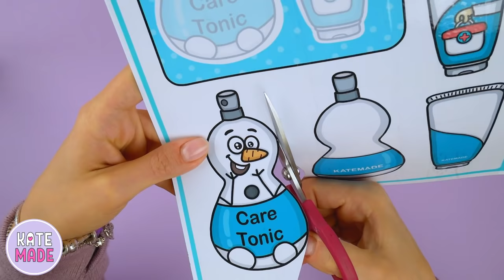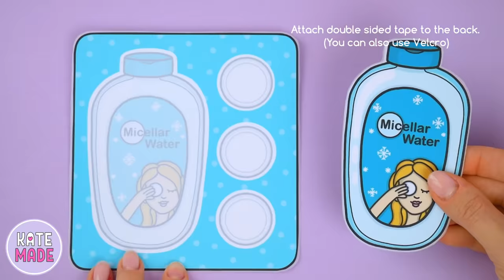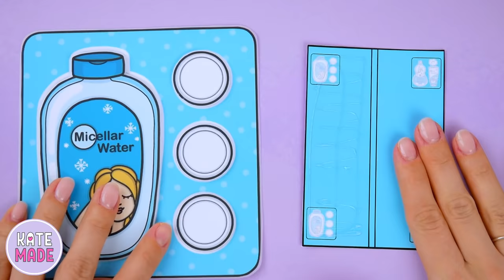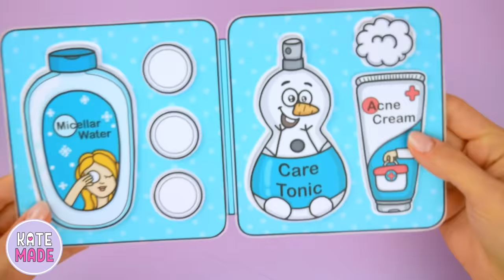Paper MakeUp Kit | Tutorial